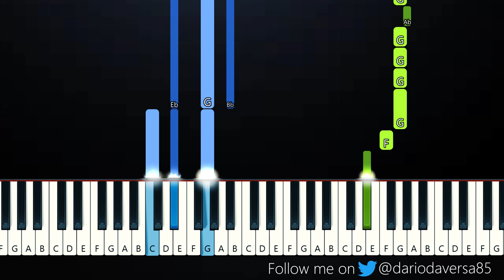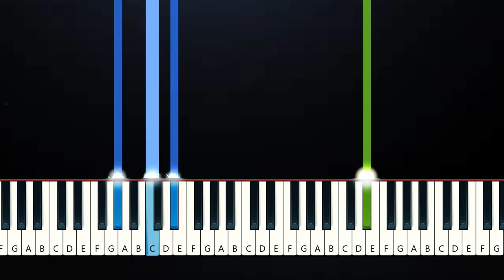Imagine Dragons - Wrecked (Piano Tutorial)